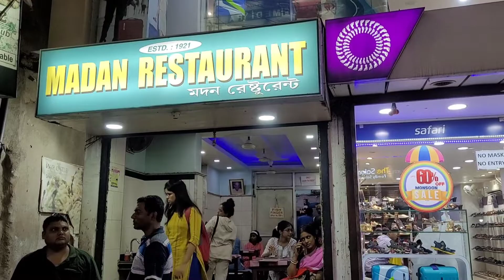Itna dino Ke baad Video kiya BIG S👀RRY for that😭 | Health Update | Rakhi Shopping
Hey Frenzoo✨️
I have shared my entire Sunday's Vlog. I have prepared my YouTube background, rakhi Shopping and share my heart💕✨️
Lots of love my Frenzoo💞✨️